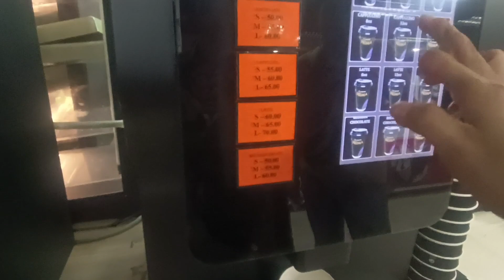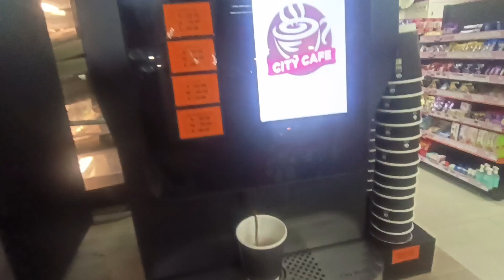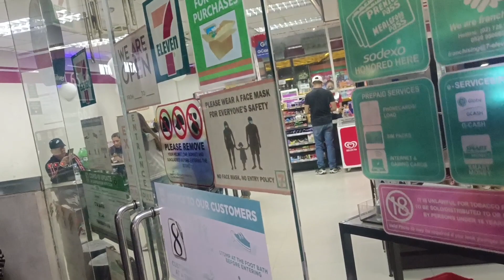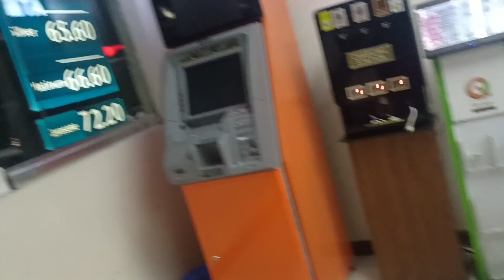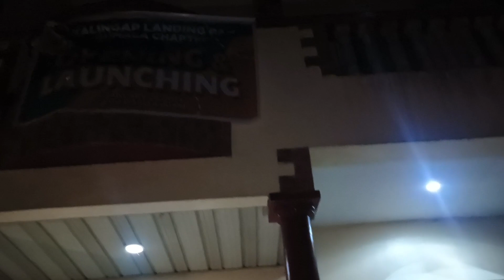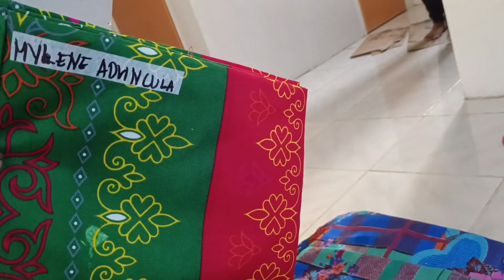HINDI INAASAHANG PANGYAYARI MUNTIKAN NA!